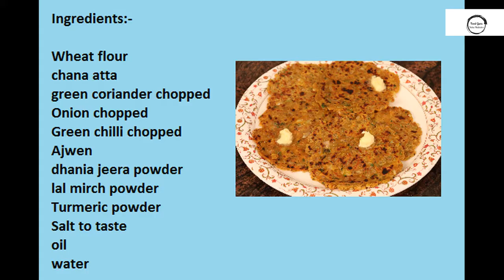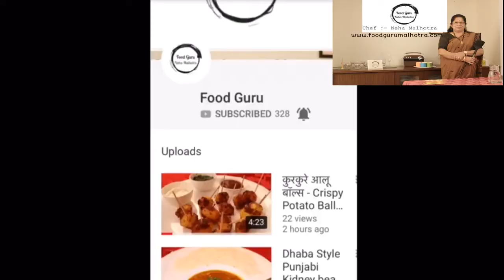how to make sindhi koki FOODGURU 2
Sindhikokirecipe

Ingredients:-

Wheat flour
chana atta
green coriander chopped
Onion chopped
Green chilli chopped
Ajwen
dhania jeera powder
lal mirch powder
Turmeric powder
Salt to taste
oil
water

- Diet Dal Tadka without using oil and ghee
- How to make chicken lollipop at home